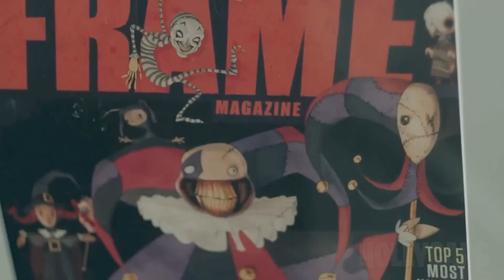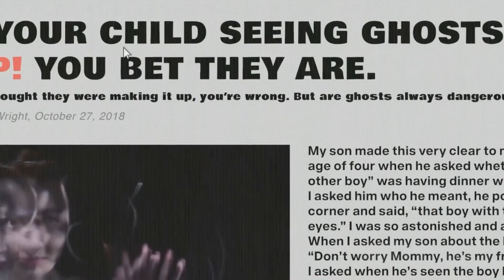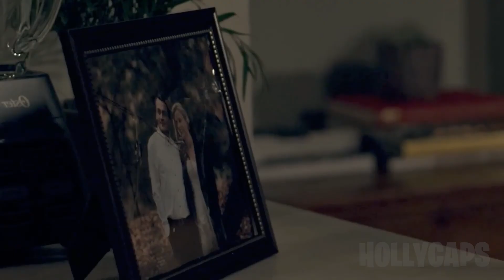Unemployed Man Must Prove To His Dead Wife That He Can Care For Their Daughter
A young girl finds solace in her artist father and the ghost of her dead mother.